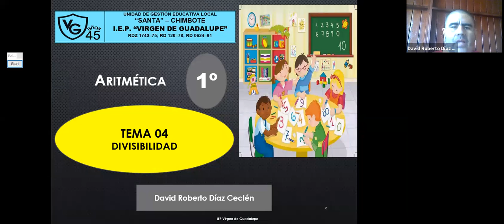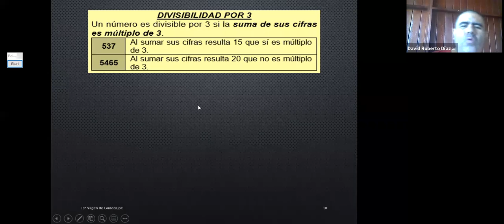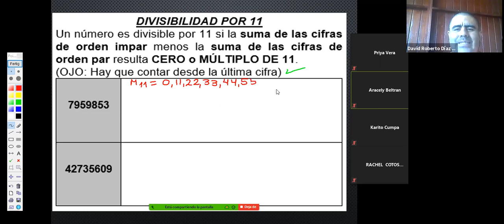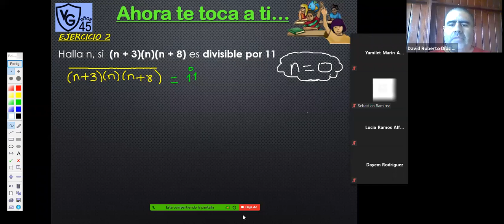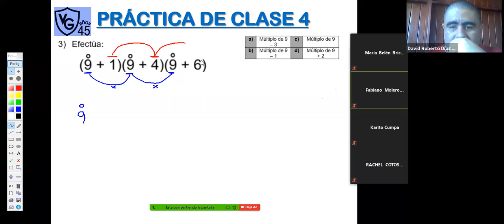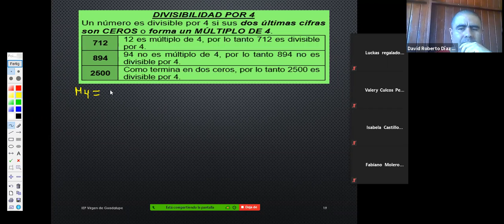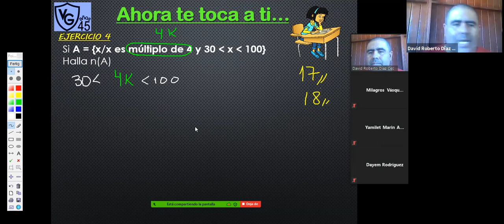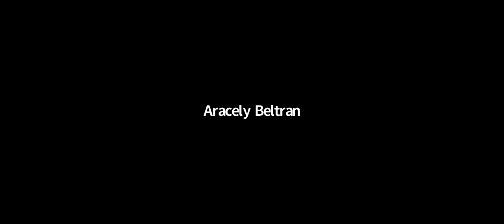ZOOM 1RO. A ARITM JUEVES 28 MAYO